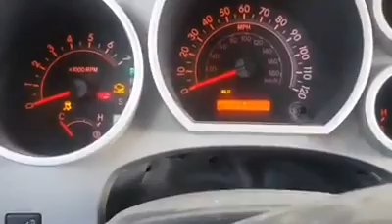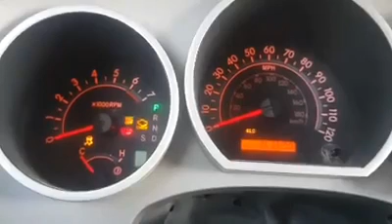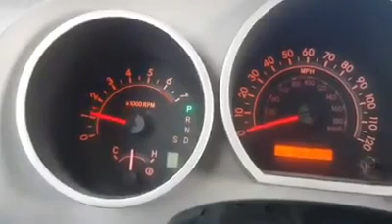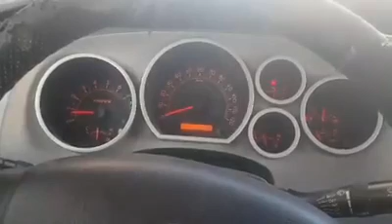Toyota tundra 2010 air injection system in urdu